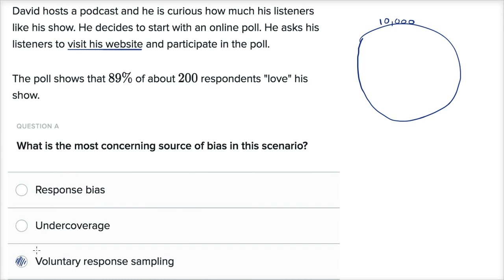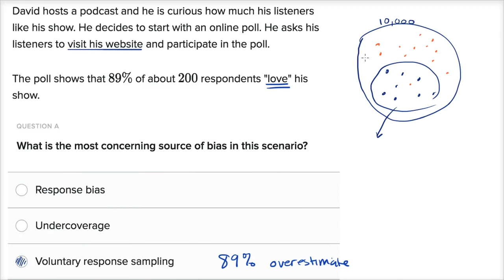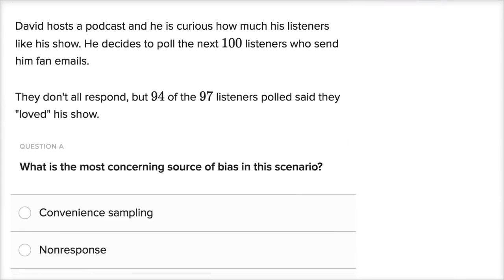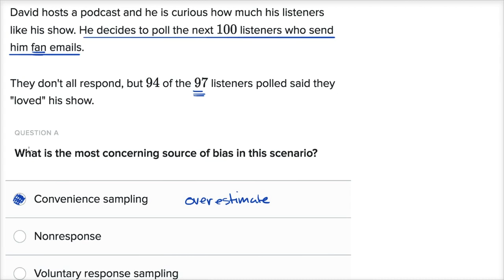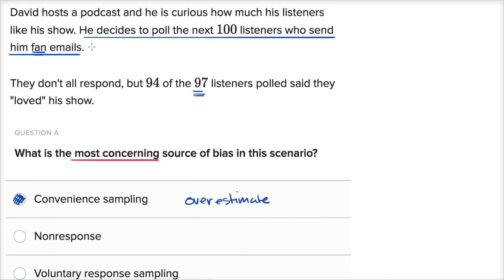Examples of bias in surveys